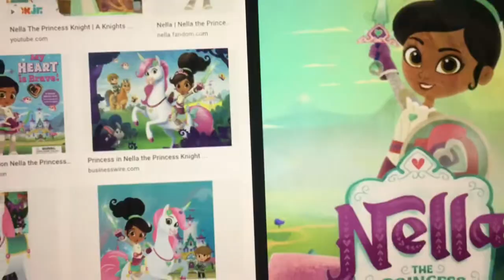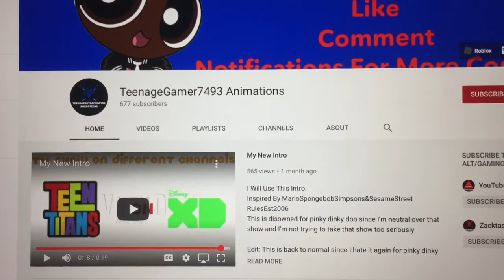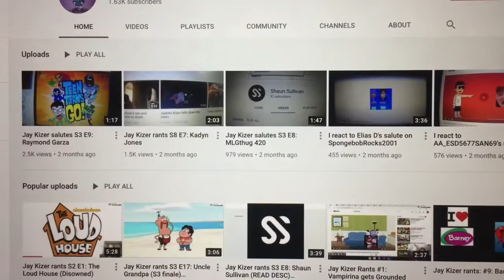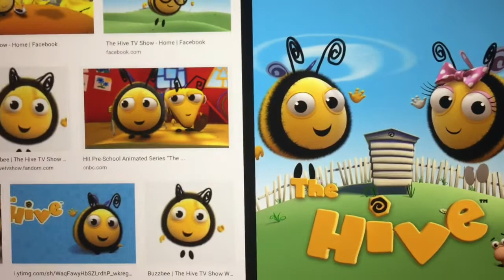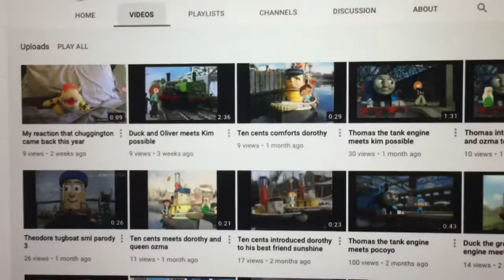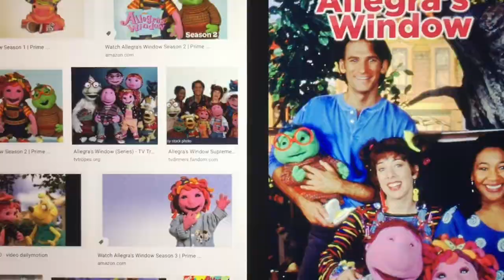Josh Rants S4 #8:RR,NTPN,TH & RZ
RR-Rusty Rivets
NTPN-Nella The Princess Knight
TH-The Hive
RZ-Ricky Zoom